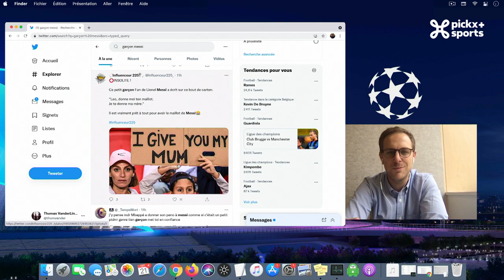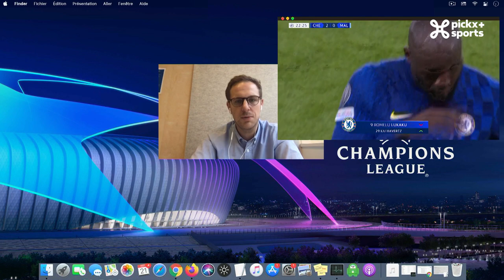FLASHBACK MD3: Club Brugge - Man City, PSG - Leipzig, Man United - Atalanta & Benfica - Bayern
"Flashback" sur les matchs phares de la semaine en  @UEFA Champions League!

Chaque semaine de Ligue des Champions, les journalistes @PickxSport profitent de leur trajet retour vers Bruxelles pour revenir sur les affiches de la journée.
Dans ce troisième épisode, coup de projecteur sur @clubbrugge - @mancity avec Mathieu Istace et Alex Teklak, sur le @PSG sauvé par ses artistes face à Leipzig, Quentin Volvert et Xavien Chen vous ouvrent les portes de l'Hotel Football de @manutd et Marc Delire et Benoit Thans prennent la pose avec la mascotte du @slbenfica .